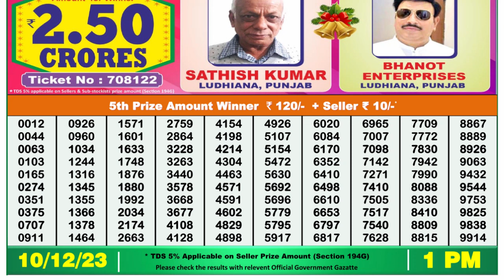🔴 Lottery Sambad Live 01:00pm 10/12/23 Morning Nagaland State Dear Lottery Result Pdf Download